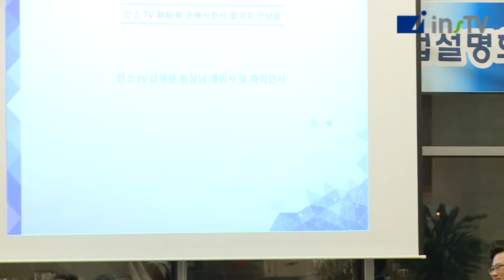2017 인스TV 손해사정사 합격자간담회 ②